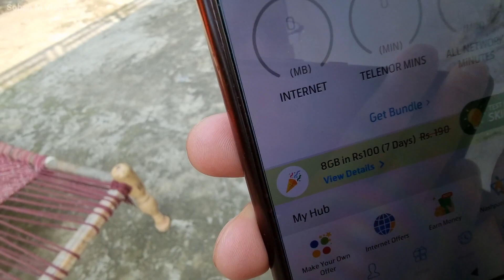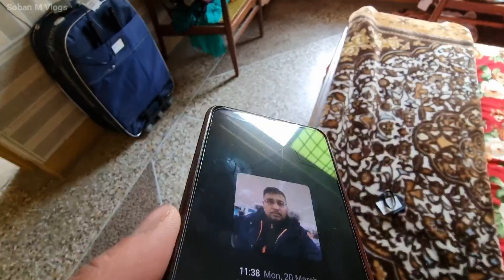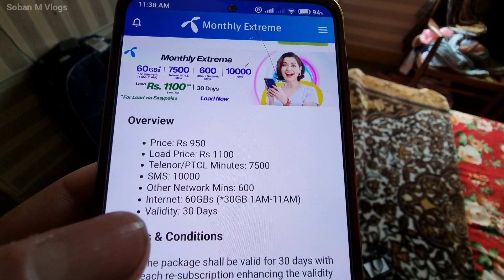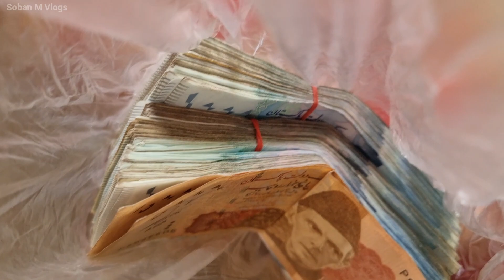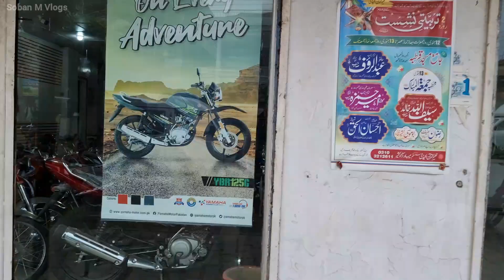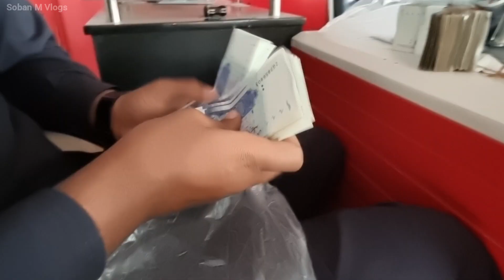FINALLY YAMAHA YBR 125G (2023) LEY LIYA - NEARLY 4 LACS - NEW BIKE - 1ST BIKE PURCHASE IN PAKISTAN